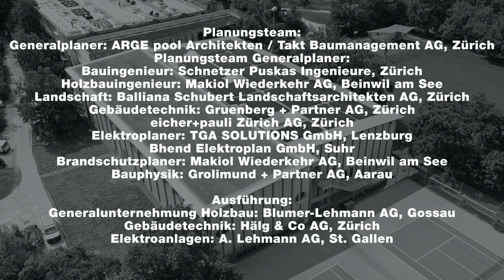Time-Lapse Zurich ETH